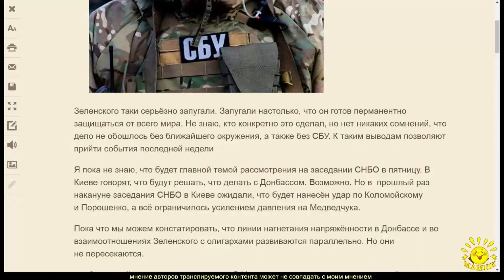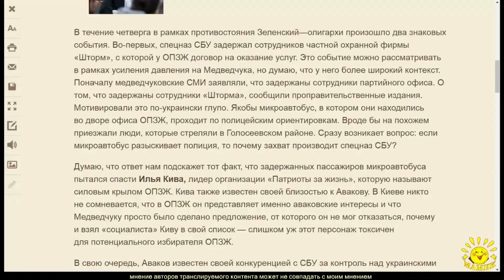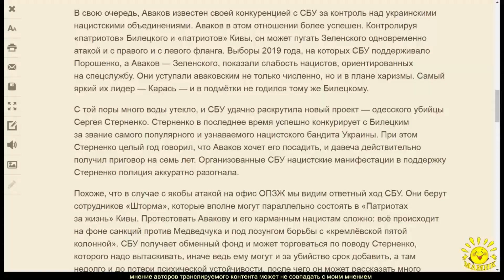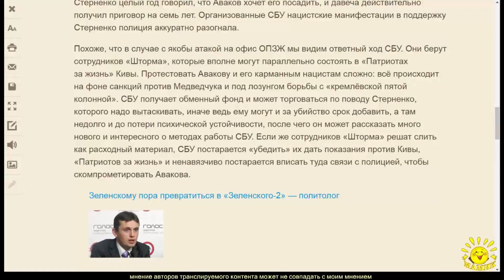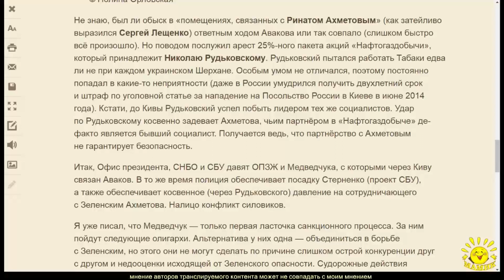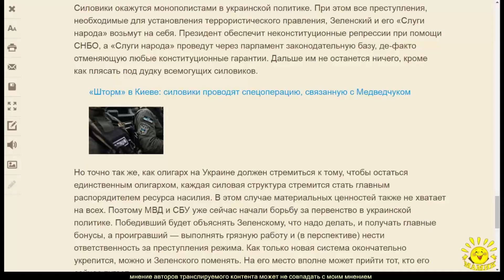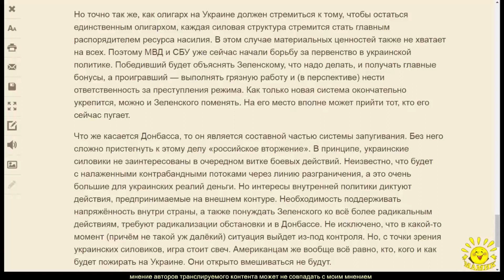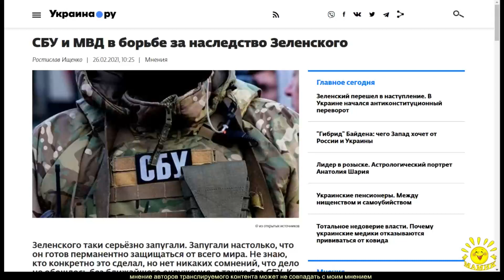Р. Ищенко. СБУ и МВД в борьбе за наследство Зеленского